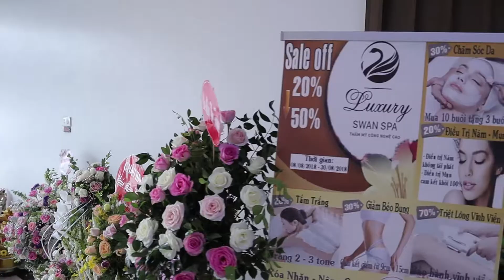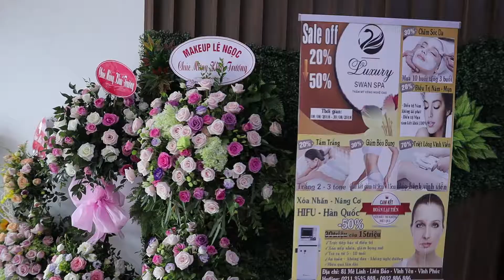Luxury Swan spa Vĩnh Yên Vĩnh Phúc Khai trương 2018